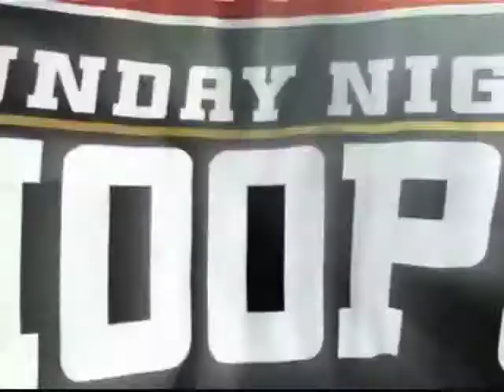Jerome Meyinsse #55 - University of Virginia